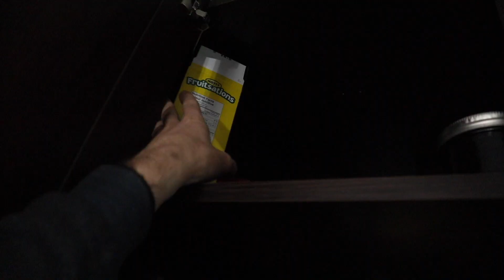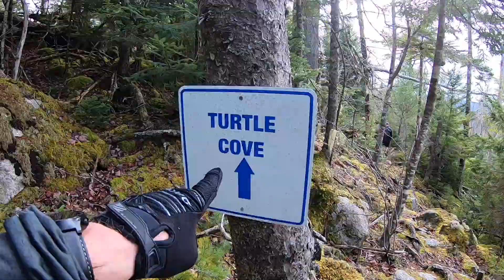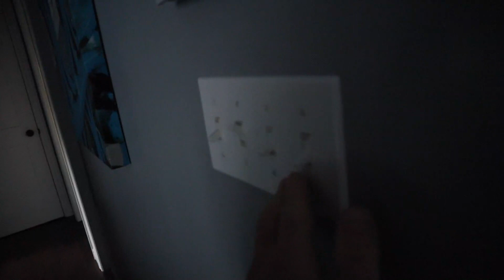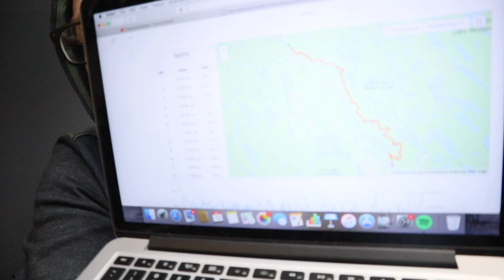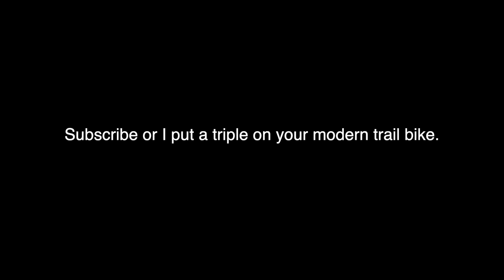ouff my legs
Hardest thing I've done all year.

Tools
Allen Keys

Camera
Big Camera